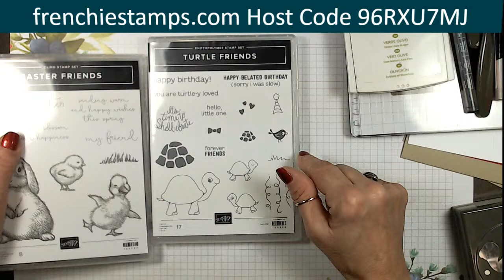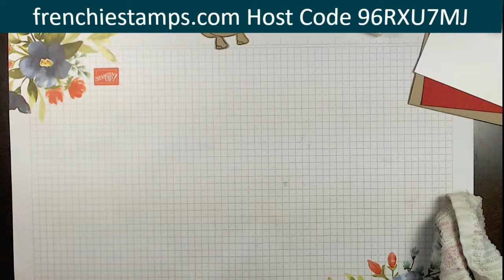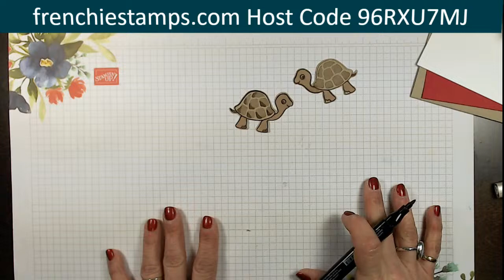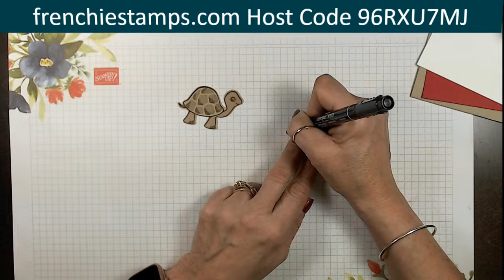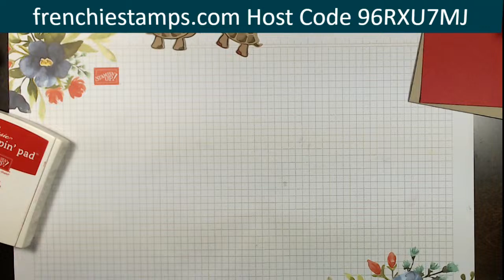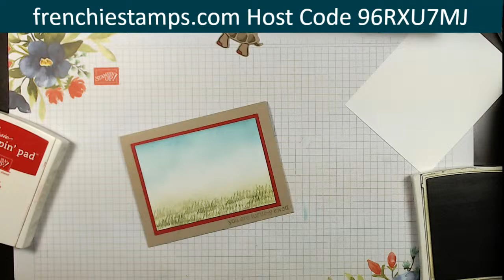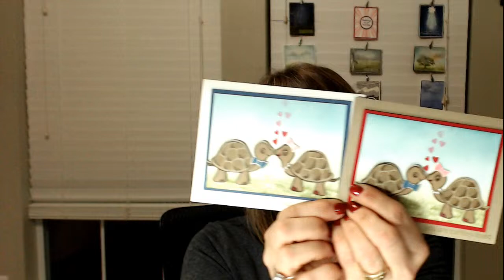Turtle Friends Mirror Image Create On The Fly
Join us live for my weekly Create On the Fly. I will share a lovely card using Turtle Friends and the technique is the Mirror Image. This will be Turtley awesome :)